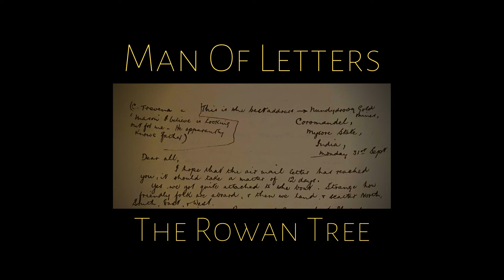Man of Letters- full track + explanation by Richard Trethewey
Man of Letters is taken from the album Kolar's Gold and the song tells the love story of Roy and Olive Tamblyn. Roy was working as an engineer at the Kolar Gold Fields (KGF) and for 3 years sent letters back to Olive in Cornwall before coming home on leave and marrying her. Soon after their wedding the couple returned to KGF where they had 2 children. To write the song, Richard Trethewey took inspiration from letters written by Roy to his family in Cornwall, and conversations with Roy's daughter Pauline who has been a great help and support throughout the Kolar's Gold project.